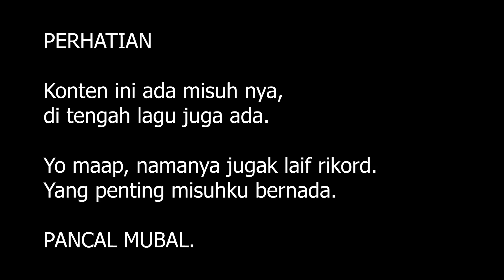LONG GONE AND MOVED ON - THE SCRIPT | Live Accoustic by Nufi Wardhana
Audio Mix n Mastered by : cloudio_id